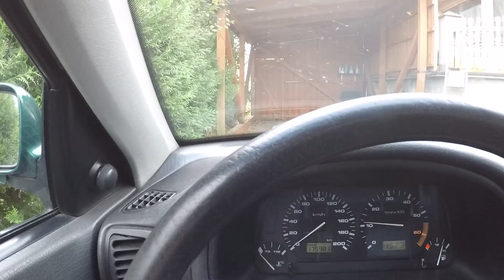Ulepszamy Garaż - Montaż naświetlacza i elektryki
Jeśli filmik Ci pomógł i chcesz dodatkowo mnie wesprzeć, postaw mi kawę na PIĘKNIE DZIĘKUJĘ :) ⬇⬇ROZWIŃ OPIS⬇⬇
➤MUZYKA:
Topher Mohr and Alex Elena - Garage